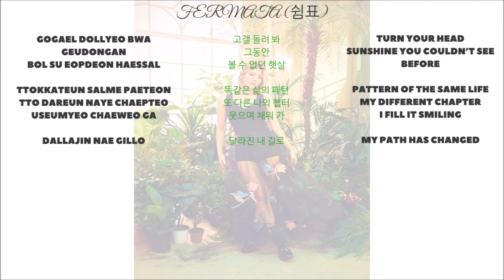Girls' Generation Oh!GG - Hyoyeon 효연 (Singing Parts) ► (Lil' Touch)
Girls' Generation Hyoyeon singing parts for latest comeback is out!

Album: Lil' Touch (Single)
Member: Hyoyeon
Unit: Girls' Generation Oh!GG 소녀시대

[Tracklist]
01. 몰랐니 (Lil’ Touch)
02. 쉼표 (Fermata)